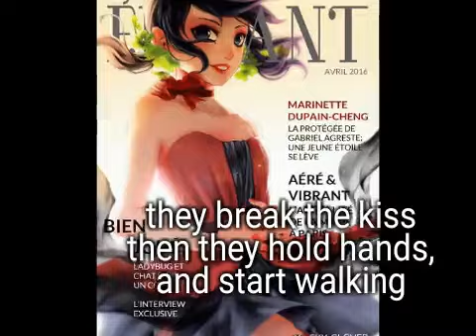In love with my boss/part 5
Shout out to love tony